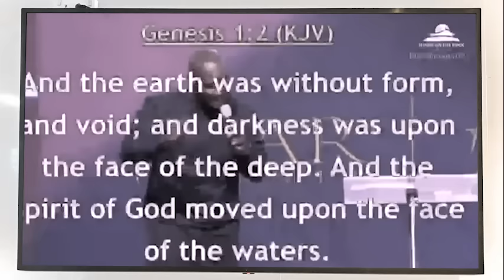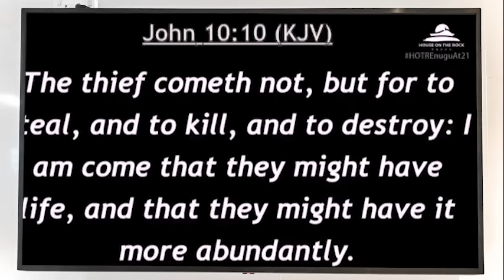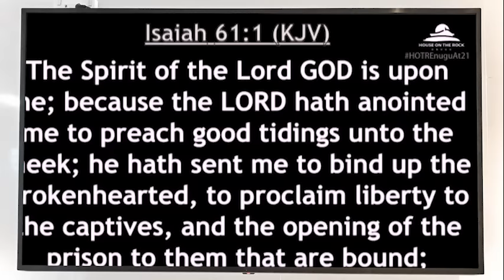HOW TO CALL ON GOD FOR HELP IN DESPERATE TIMES - Apostle Joshua Selman